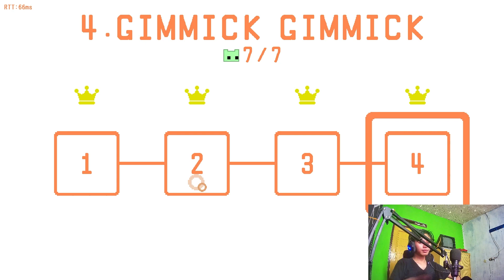Esmosi - Pico Park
Enjoy gengs. :3

1. Ungu    = Kho Petra
2. Biru      = Octo
3. Merah  = Egi Mulhan
4. Kuning = Morbidd
5. Hijau    = Gryan
6. Abu      = Dil
7. Orange = Nando

Spek PC:

-Intel i5-9600k
-GeForce GTX 1060 6GB
-MoBo Galax Z390 Gamer
-RAM XPG Spectrix D41 PC24000 16GB Dual Channel
-Monitor LG 24Inch 24MP59G
-Cooler Master Hyper 212 Turbo
-PSU bw quiet U9 400W 80+ Bronze